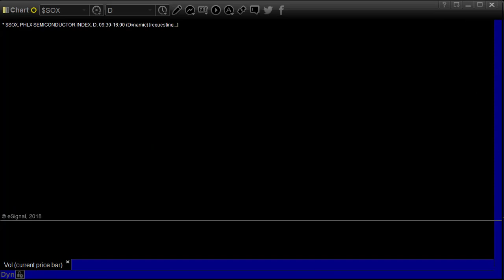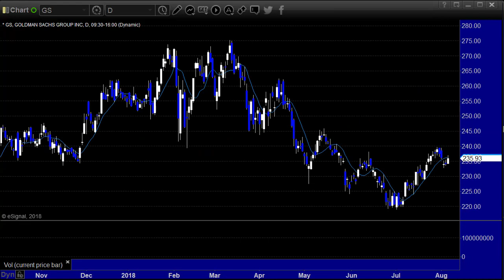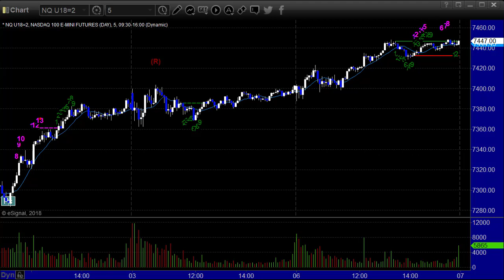Stock and Futures Trading Preview for 8-7-18